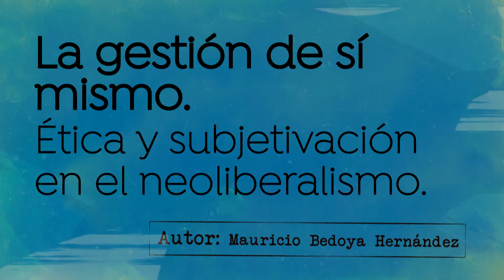La gestión de sí mismo. Editorial Universidad de Antioquia® (Fiesta del Libro)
La gestión de sí mismo.
Ética y subjetivación en el neoliberalismo.
Mauricio Bedoya Hernández.

Este texto indaga por la forma como gobierna el neoliberalismo y por cuáles son las tecnologías que utiliza para transformar a cada individuo en emprendedor, en particular por medio de las neurociencias y las psicociencias. Ello implica abordar cuestiones como las siguientes: a qué formas de relación consigo mismo y con los otros son llevados los individuos dentro del neoliberalismo y de qué forma participan las neurociencias y las psicociencias en este proceso; qué modos de existencia son adoptados por los individuos bajo la racionalidad neoliberal; si las tecnologías de autoayuda realmente son tal; si estamos tan enfermos como lo dejan ver los sistemas de clasificación de las enfermedades mentales; si efectivamente el ser humano es un sujeto libre, autocontrolado y razonable y si, por tanto, la articulación de neurociencias y psicociencias asegurará la felicidad humana; y, en últimas, si el sujeto emprendedor es en verdad un individuo autorrealizado.

En la decimosegunda Fiesta del Libro y la Cultura de Medellín, la Editorial Universidad de Antioquia® ofrecerá más de 39 novedades y 280 libros de las diversas áreas del saber y de la creación.

Estaremos entre el viernes 7 y el domingo 16 de septiembre, en el estand A11, en el Pabellón de los Fondos Universitarios, ubicado en Carabobo. ¡Te esperamos!

Editorial Universidad de Antioquia®, una editorial para leer el mundo